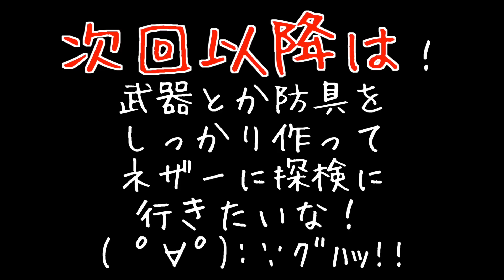【新マスオのマインクラフト】空を飛ぶ魔法をゲット！#27